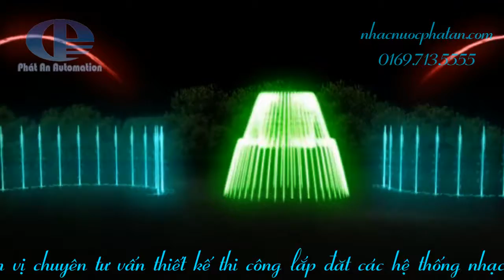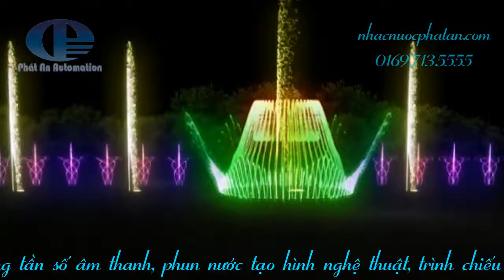Đài phun nước nghệ thuật trên hồ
Phát An đơn vị thi công đài phun nước nghệ thuật trên hồ , nhạc nước đạo diễn, nhạc nước theo tần số âm thanh hàng đầu tại Việt Nam, thi công lắp đặt các hệ thống đài phun nước, nhạc nước nghệ thuật, phun nước tạo hình nghệ thuật . Phương châm : Chất lượng - công nghệ - gắn bó